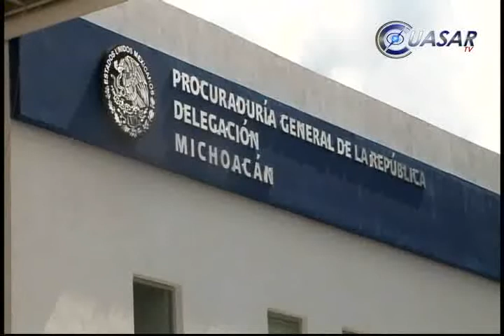Riesgoso, plazo para desarme de autodefensas: SAC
El diputado federal, Silvano Aureoles Conejo consideró riesgoso poner plazo para el desarme de las autodefensas en Michoacán que se acordó para el 10 de mayo, pues dijo ser imposible resolver en tres meses los problemas que se orquestaron durante años...